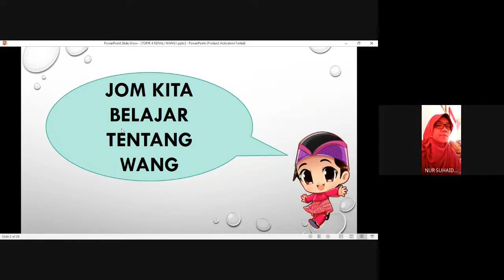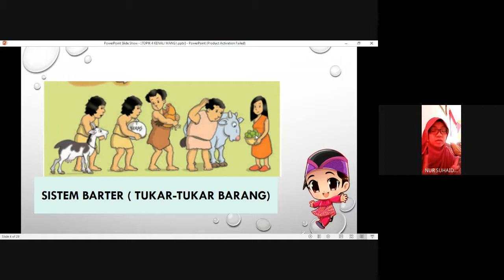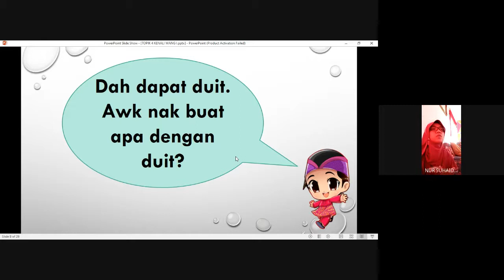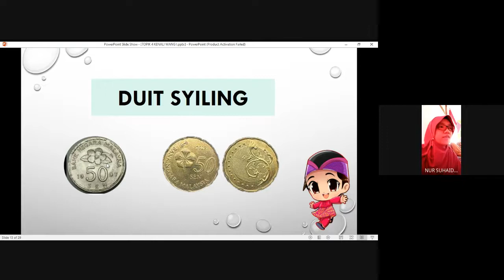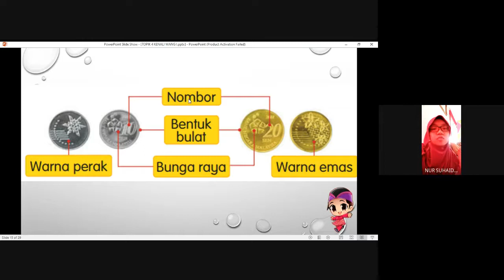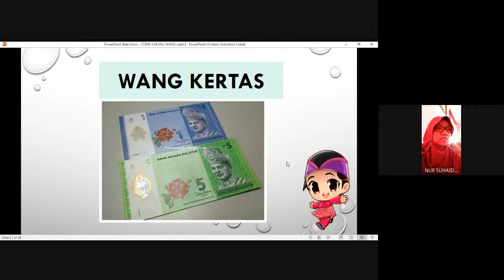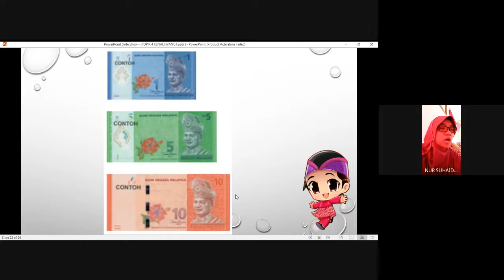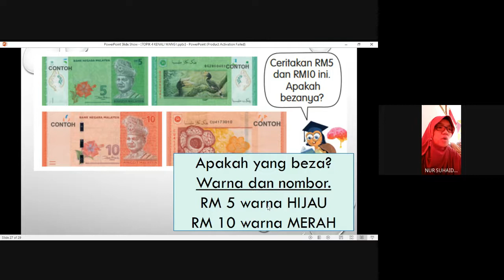TOPIK 4 | KENALI WANG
MATEMATIK JILID 2
DARJAH 1

29 JULAI 2021